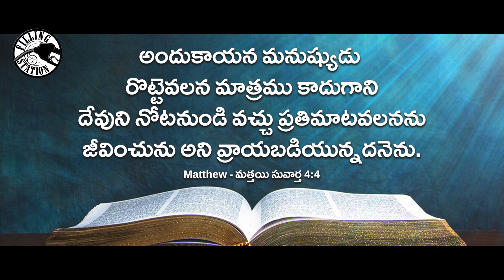A.B.C GLOW Filling Station | Samuel Karmoji Ministries | Miracle Center | 30 Jan, 2024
Axis Bank
Name: Miracle Center Church Society